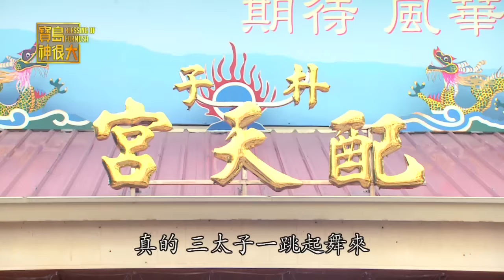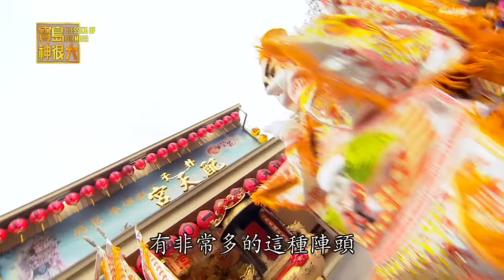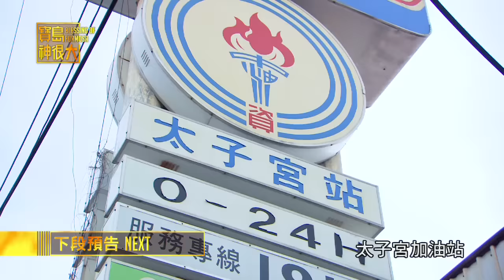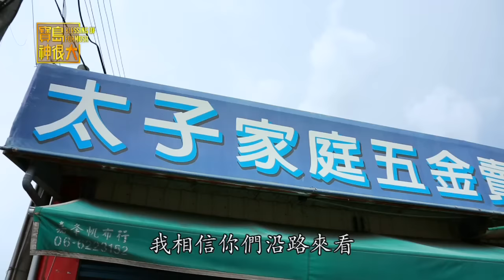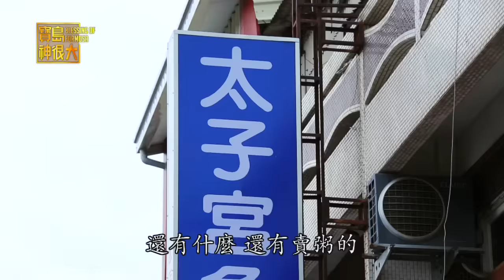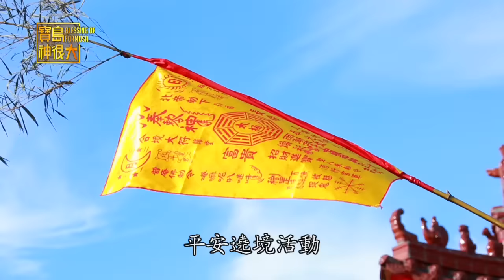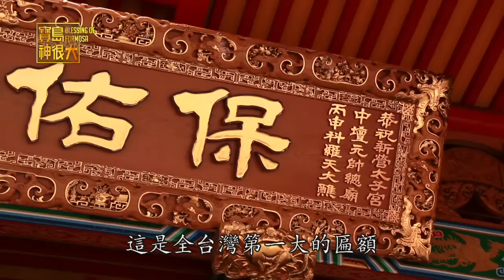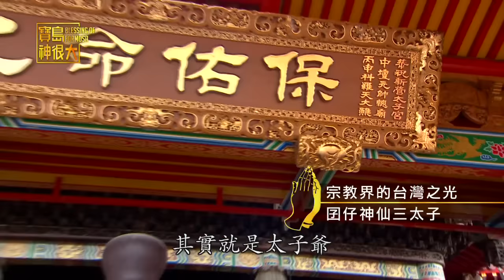寶島神很大第101集完整版 台灣之光電音三太子高人氣 香蕉、阿成甘拜下風！ Blessing Formosa 20160720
三太子 威武又可愛的形象
讓神和人之間沒有距離
具有全台太子爺總廟之稱的台南新營太子宮
廟裡面宛如是小孩子的天堂，玩具、糖果都是太子爺的最愛
新營太子宮睽違24年的平安遶境活動盛大展開，交陪境 府城普濟殿威靈王池府千歲／臺灣最早王爺廟，贈送了一塊全台第一大匾，其中又有甚麼特別的涵義呢？